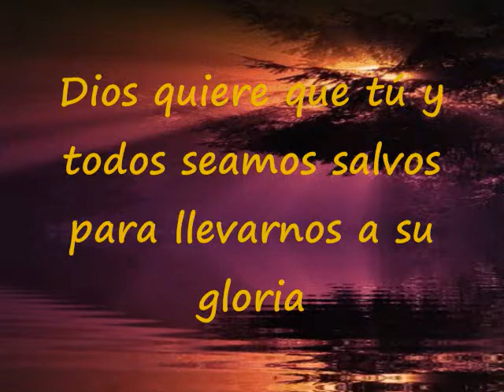Con Gozo Interminable